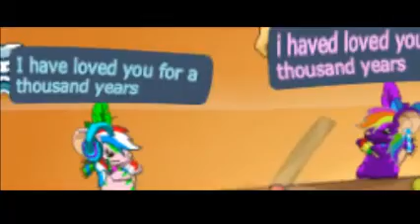Heromice Music Video- A Thousand Years by Angelina Arellano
My Cousin Natalie is in this video if you want to subscribe to her, link is If you enjoy this video, please leave a like and subscribe and comment down below if you want me making another music video ;D